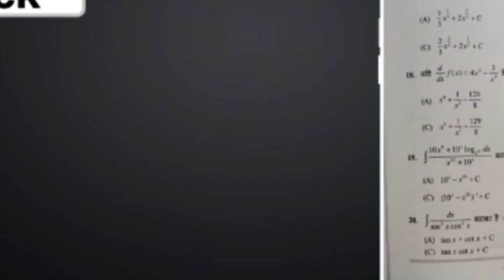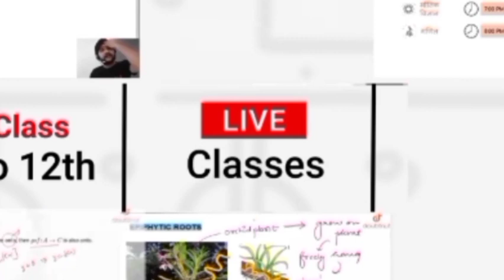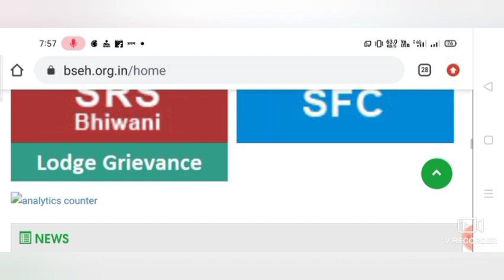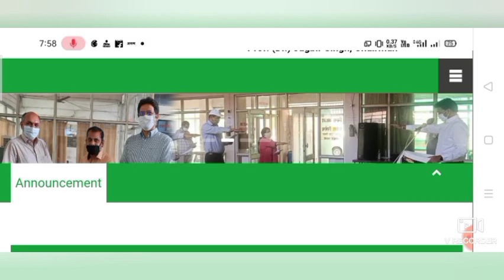HBSE हरियाणा बोर्ड एग्जाम बड़ी खबर अभी देखें 🔴LIVE 10वी 12वी & ओपन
More Features :
1) Saari important books milengi solved video solutions ke saath
2) Previous year papers, Important PDFs, Question Bank
3) Crash Course, Mock Tests, Quiz
4) India's biggest student's community
& much more

3 Crore se zyada bachho ka bharosa!!